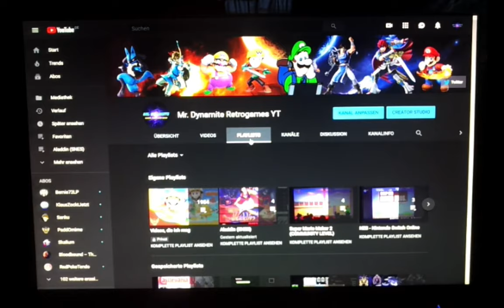Kurzes Info Video 23.7.2019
Mal ein kurz und knackiges Video mit u.a. einem Gruß und einer kleinen Anspielung zu einer Projekt-Neuaufnahme.